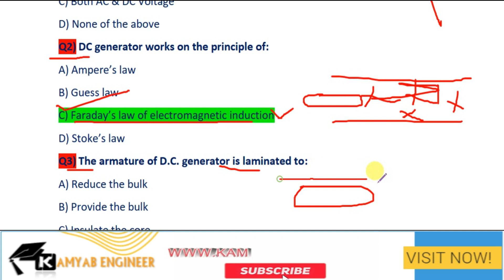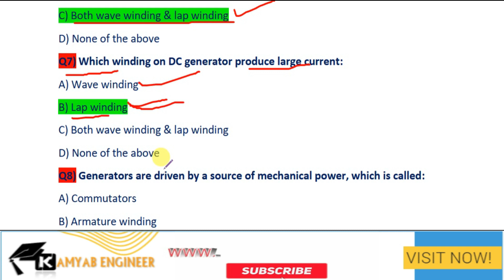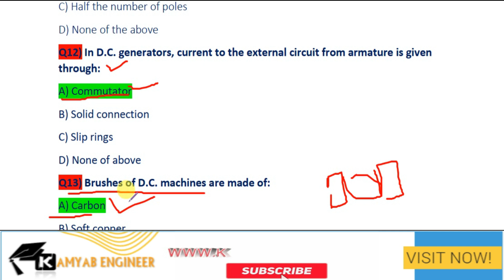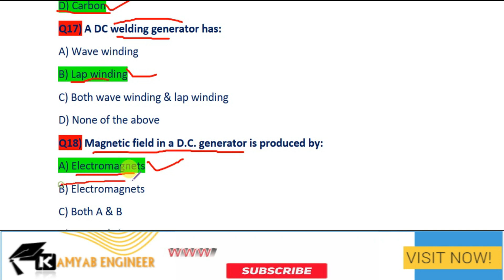MCQ’S ON DC GENERATOR |PART-1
In this video I discussed important MCQ'S related to  DC Generator in Detail. Please watch this video till the end to understand each question briefly.